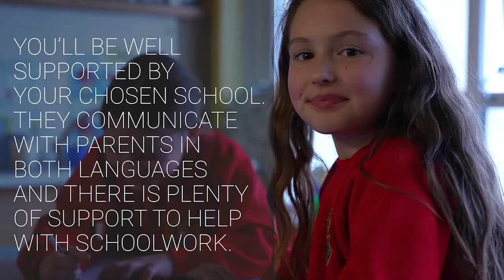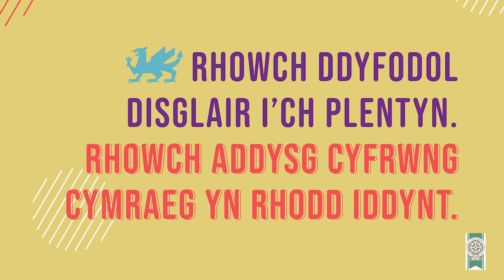Addysg Cyfrwng Cymraeg Sir Benfro/ Welsh Medium Education in Pembrokeshire